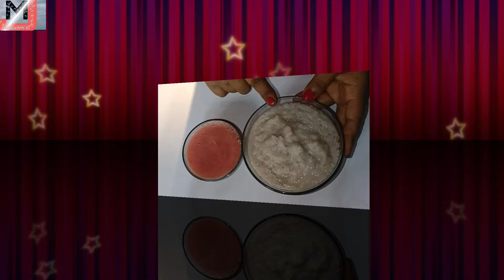एक बार इस तरीके से पनीर बना लेंगे तो गारंटी है रेस्टोरेंट होटल जाना तो भूल ही जाएंगे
एक बार इस तरीके से पनीर बना लेंगे तो गारंटी है रेस्टोरेंट होटल जाना तो भूल ही जाएंगे ‎@Jyoti making
your Query=
1 पनीर की रेसिपी
2 पनीर की सब्जी
3 शाही पनीर कैसे बनाया जाता है
4 मटर पनीर कैसे बनाया जाता है
5 रेसिपी
6 मटर पनीर की सब्जी
7 शादी वाली मटर पनीर की सब्जी
8 पनीर की सब्जी कैसे बनाई जाती है
9 शाही पनीर बनाने की विधि
10 छोले पनीर की सब्जी
11 matar paneer ki sabji
12 हलवाई वाले आलू पनीर की सब्जी
13 मटर पनीर सब्जी बनाने की विधि
14 मटर पनीर सब्जी बनाने की  तरीका
15 पनीर करी बनाने की विधि
16 मटार पनीर
17 शाही पनीर
18 दही वाले पनीर की आसान सी रेसिपी
19 मटर पनीर मराठी रेसिपी
20 पनीर मसाला रेसिपी
21 मलाई पनीर की सब्जी
22 पनीर की लबाबदार रेसिपी
23 मटर पनीर मराठी रेसिपी
24छोले पनीर की सब्जी
25पनीर की सब्जी ढाबा स्टाइल